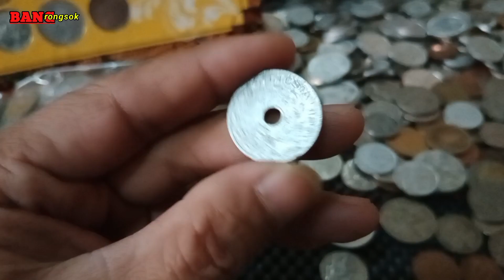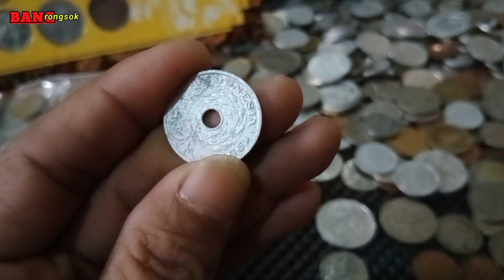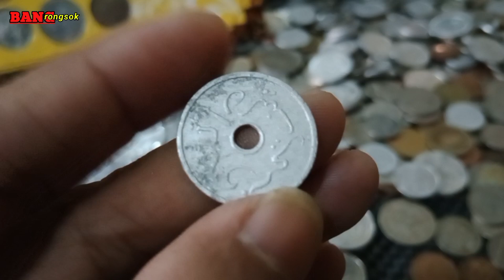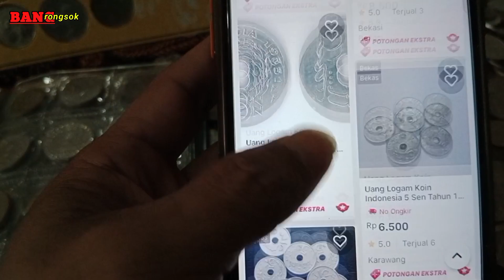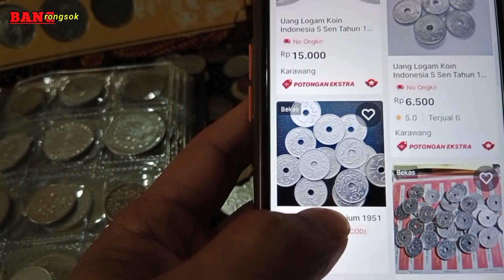UANG KOIN 5 SEN 1951 BERUNTUNG YANG MASIH PUNYA